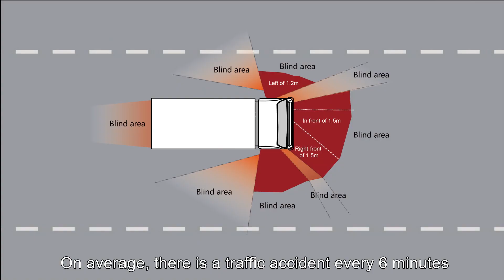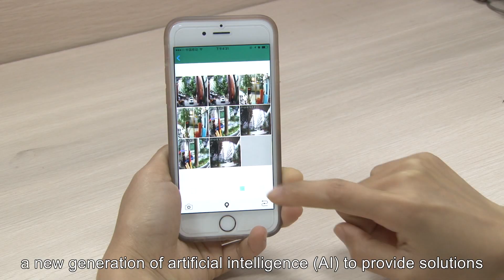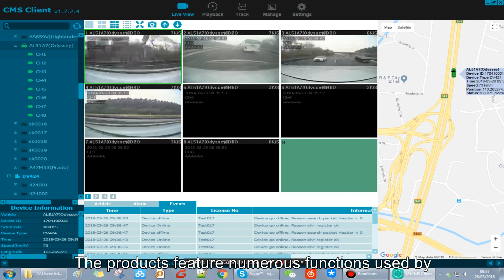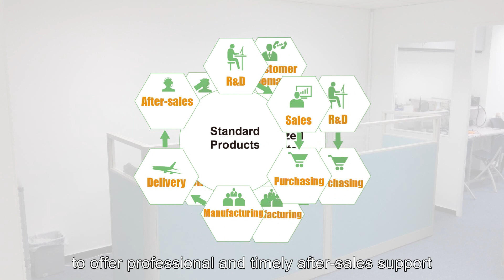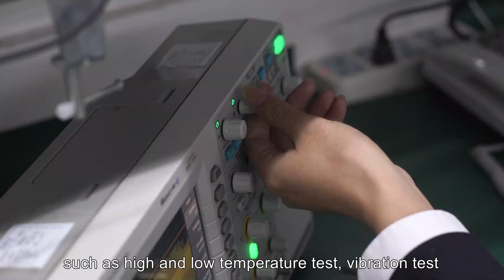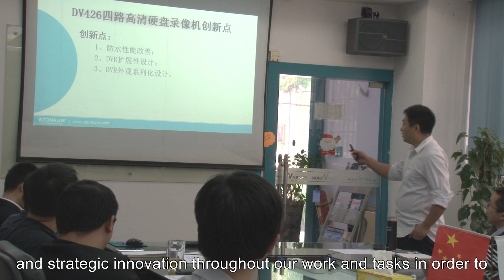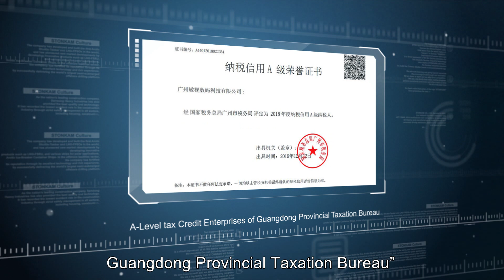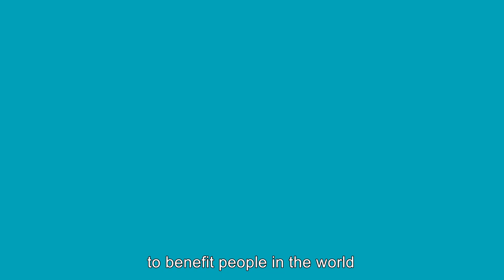STONKAM Company Video: Focus on the vision industry for 18 years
STONKAM CO., LTD., founded in 2003, is a national high-tech enterprise with IATF 16949: 2016 certified and core competency in researching, developing and manufacturing of vision products and advanced driving assistance products for commercial and special vehicles. With more than 400 employees, including over 80 R&D personnel, the company can quickly respond to customer needs and provide customized (OEM & ODM) technical services. In addition, R&D expenses accounted for 7% of the companys sales, and the absolute amount is among the top in the industry.